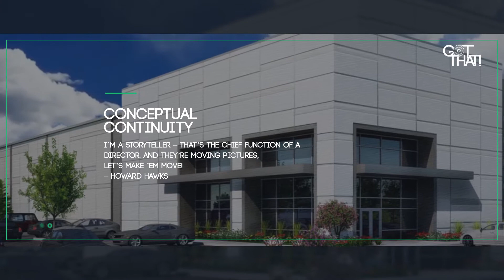Got That! Promo Video